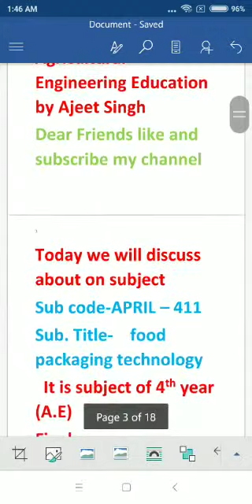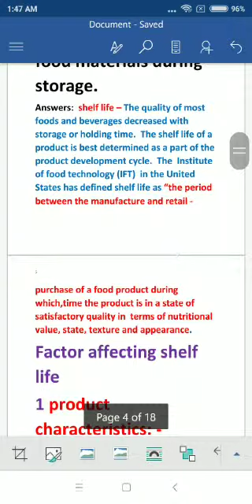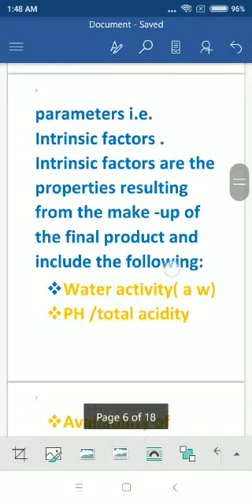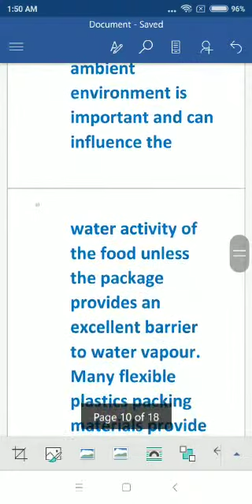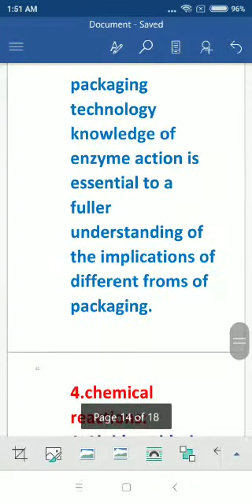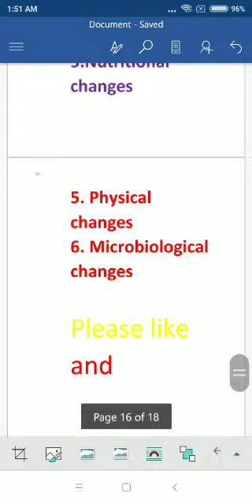Food packaging technology (APRI -411) topic shelf life of food products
Food packaging technology final exam 2018-19, solution